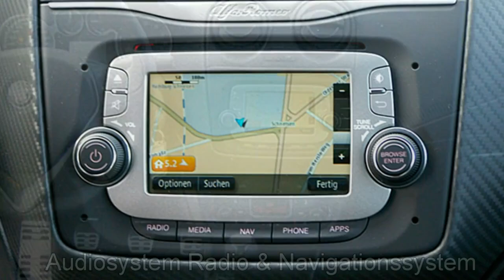Alfa Romeo Hamburg